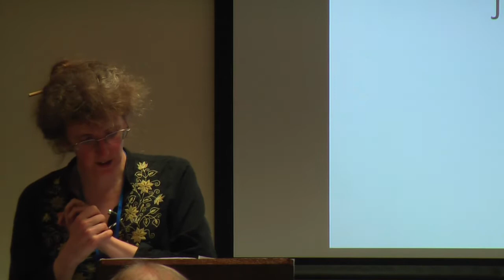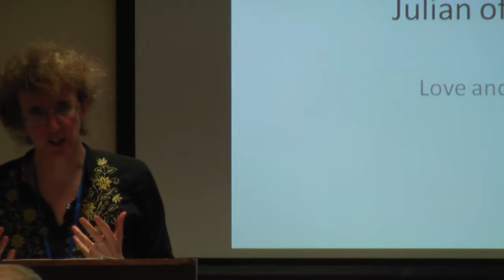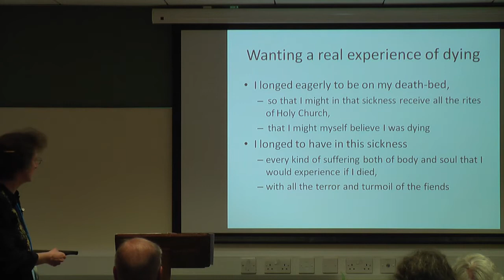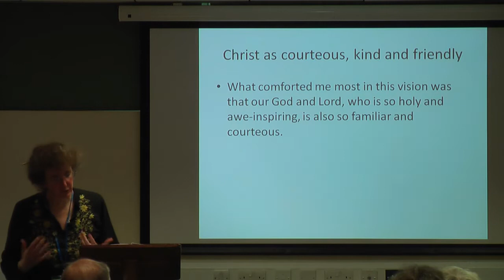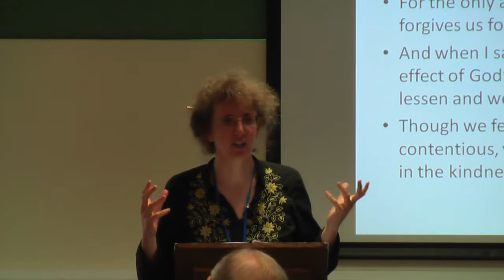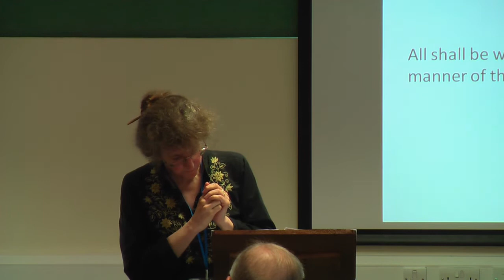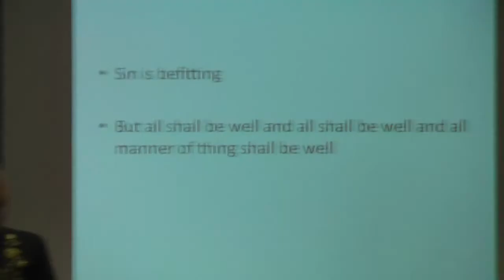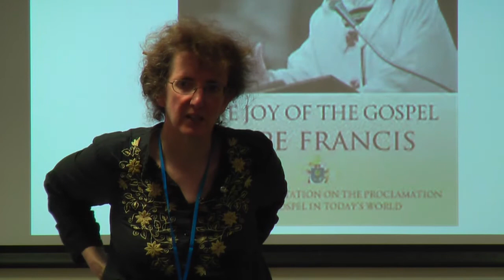Clear Voices 2014 - Prof Karen Kilby - Love, Suffering and Julian of Norwich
Recorded at the Clear Voices 2014 Festival of Theology at Buckfast Abbey, June 27th to 29th